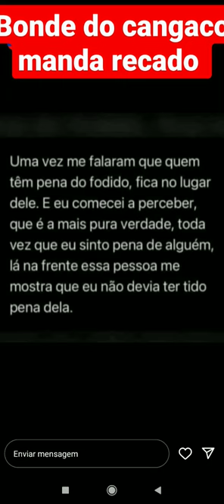BONDE DO CANGAÇO MANDA RECADO